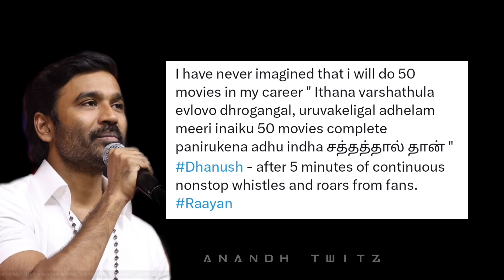Raayan - Audio Launch | Dhanush Speech raayan dhanush | arrahman | D50 | Ar Rahman | Movie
D50 Raayan Audio Launch, Dhanush Speech , Picture Credited Sun Pictures